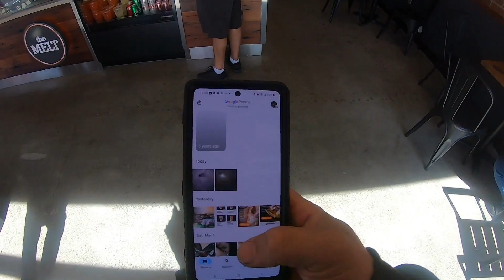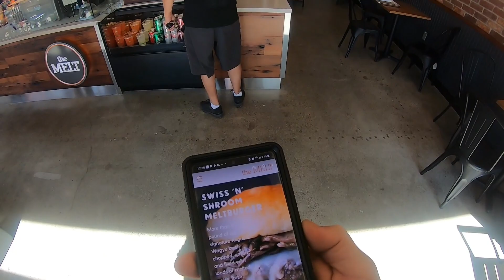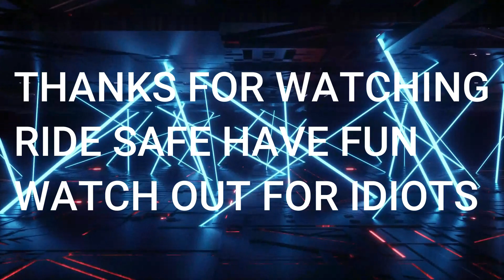The Melt Uptown Oakland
so happy to try this place out the mac & cheese Is Ok but everything else is good better then shake shack must try